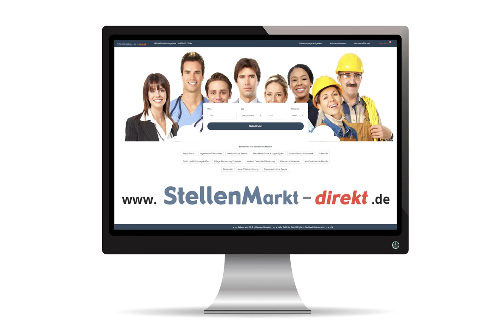Polier Hoch- oder Tiefbau (m/w/d) in Zell a. H., gesucht:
Polier (m/w/d)
Hoch- oder Tiefbau

Standort Zell a. H./Freiamt

Grafmüller Hoch- und Tiefbau

Bild: Adobestock